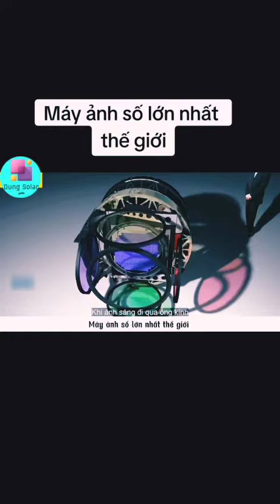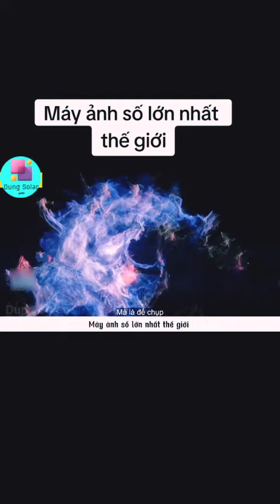💥👍 The world's largest digital camera,máy ảnh số lớn nhất thế giới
💥👍 The world's largest digital camera,máy ảnh số lớn nhất thế giới,Le plus grand appareil photo numérique du monde,La cámara digital más grande del mundo.
💥👍🏖 Technology Gadgets,Gadgets tecnológicos,Gadgets technologiques,
Công nghệ tiện ích cuộc sống, प्रौद्योगिकी गैजेट्स,,প্রযুক্তি গ্যাজেট,
Технологические гаджеты,Dispositivos tecnológicos,Gadget Teknologi,
기술 가제트,ٹیکنالوجی گیجٹس,Technologie-Gadgets,
テクノロジーガジェット,Vifaa vya Teknolojia,तंत्रज्ञान गॅझेट्स,Teknoloji Trailer